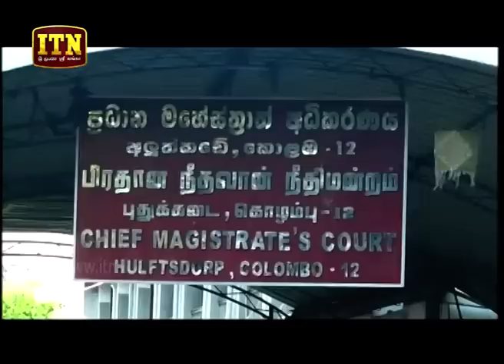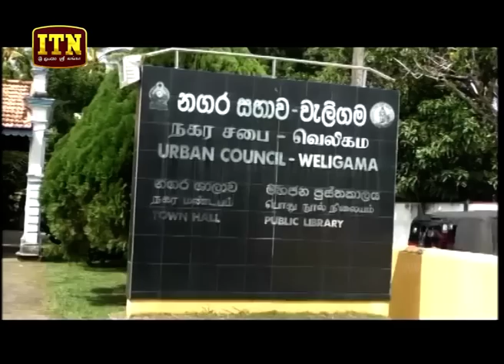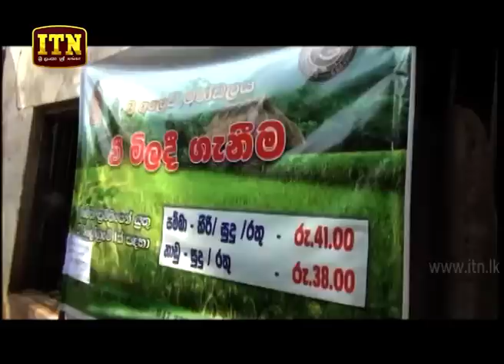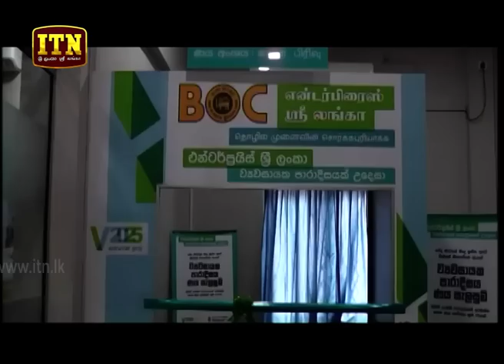ITN News 2018-09-04 | 12.00 PM